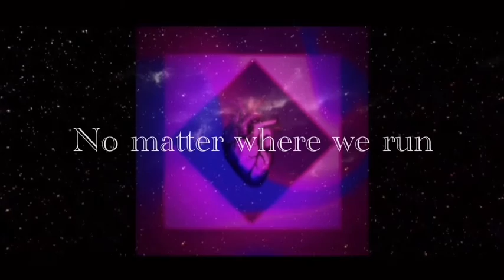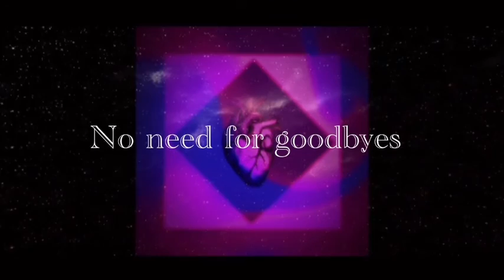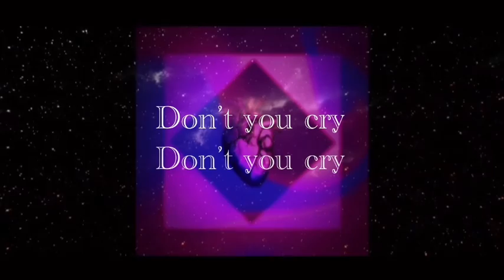"Goodbyes" Official Lyric Video - Adam Tang